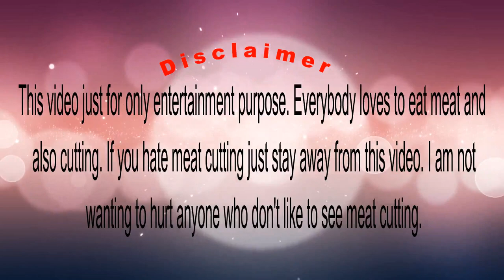The Meat King | Farmer's Fresh Meat Shop In A Fresh Meat Market | Tough Cuts Of Beef Meat. AllOverBD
The meat king - farmer's meat market - farmer's fresh meat shop. Tough cuts of beef - best cuts of meat. Fresh cow meat cutting skills in a fresh meat shop. Amazing knife skills of a butcher. This is a fresh meat king cow meat market. It's really amazing to see the butcher beef cutting skills.

Great meat-cutting skills of butcher. Traditional butcher beef cutting skills in a fresh meat market. Beef cuts fast cutting skills butcher shop in meat market video. Butcher cow meat cutting in the beef market.